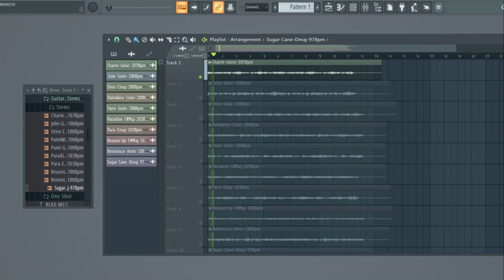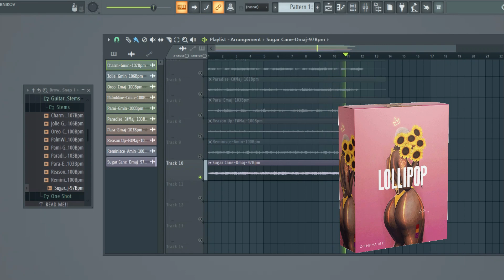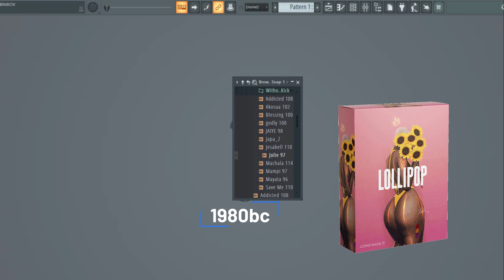(FREE) "LOLLIPOP" AFROBEAT GUITAR MIDI 2024 + GUITAR LOOPS + DRUM LOOPS + STEMS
Check Comment For Download Link.

Runtown
Rema
Omah Lay
Kidi
Kuami Eugene
AfroBeats
FL Studio Tutorial
Image-Line
Beats Making Video
YouTube Video
Energy
Del'B
musician,
producer,
tutorial,
how to,
song structure,
songwriting,
composition,
music production
,music producer,
vlogger,
fl studio tutorial 2022,
fl studio tips 2022,
fl studio breakdown 2022,
trap beat tutorial
fl studio,beat tutorial,
beatmaking tutorial,
how to make beats,
beat tutorial 2022,
Runtown,
UK AfroBEat,
AfroBeats,
Free Beats,
Naija Beats,
Wizkid,
Davido Type Beat,
Runtown type beat,
Free UK Beats,
Wizkid Type Beats 2022
Assurance, Soco, Nowo, DJ Spinall, KillerTunes, SperoachBeatz, Fresh, Davido DMW, Afro Beast Lova Lova
afrobeat, afropop, davido, wizkid, typebeat, mreazi, afrobeats, free afrobeat, afrobeat instrumental, tekno type beat, davido type beat, olamide type beat, free beat, free afro trap instrumental, maleek berry type beat, free afro swing, afro swing instrumental, free uk instrumental

dancehall instrumental,Riddim instrumental,Dancehall instrumental 2022,Dancehall instrumental 2022,Dancehall instrumental